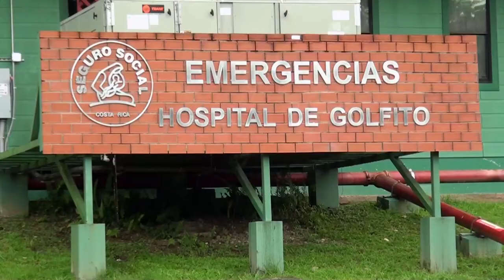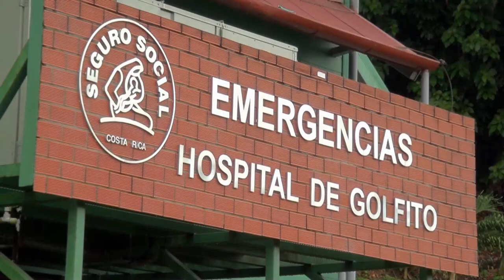Hospital de Golfito planea importantes inversiones para beneficiar a más de 35 mil usuarios